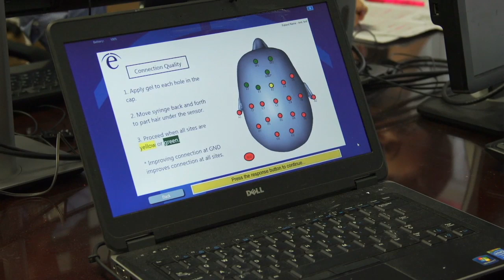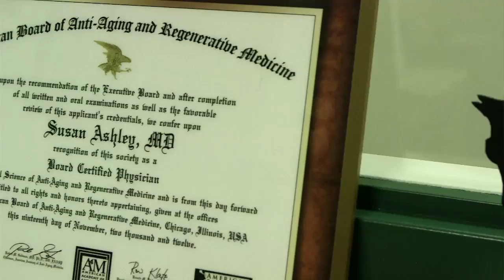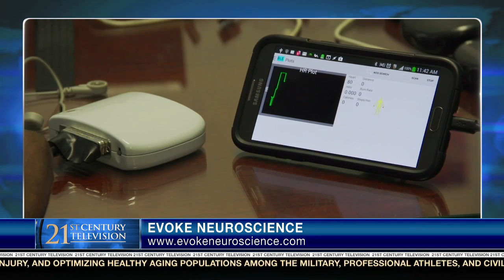Managing Your Health Through The Use Of Technology - Evoke Neuroscience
Evoke Neuroscience is featured on 21st Century Television to discuss Managing Your Health Through The Use Of Technology.